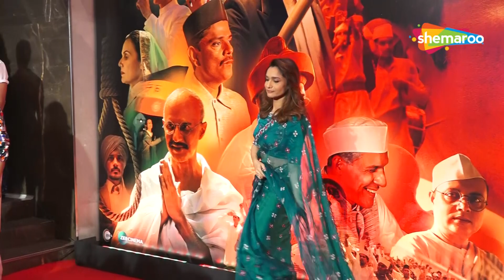Randeep Hooda, Ankita Lokhande, Vicky Jain & Others Screening Of Film Swatantra Veer Savarkar